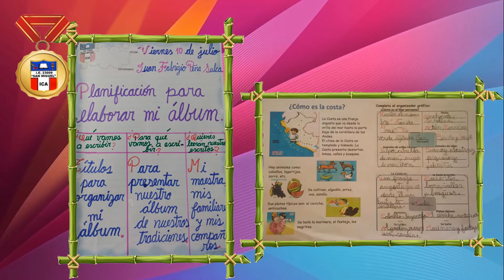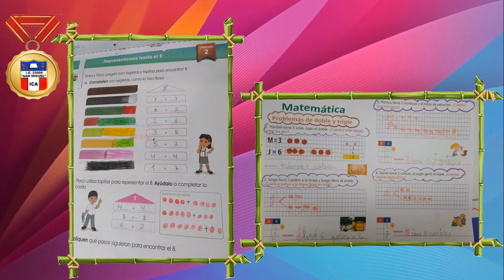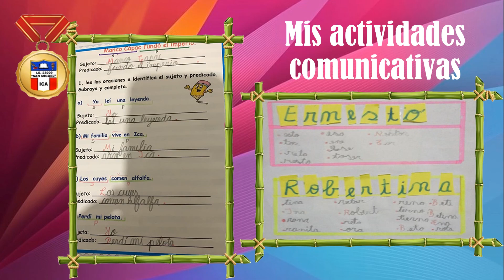SAN MIGUEL EVIDENCIAS 1 E